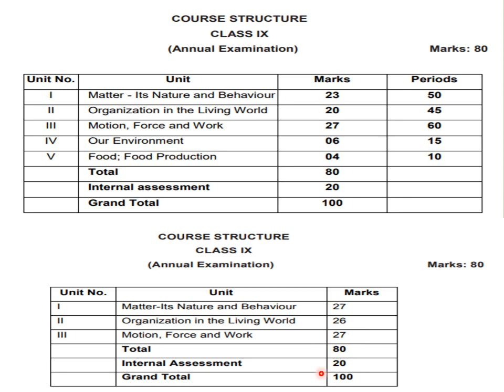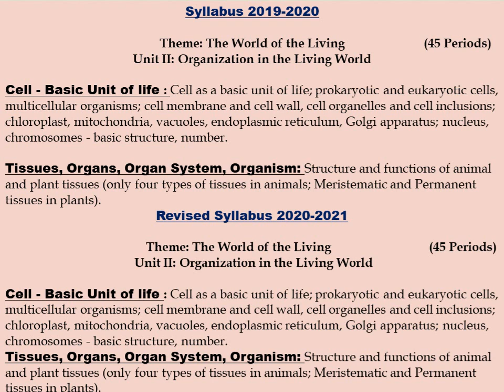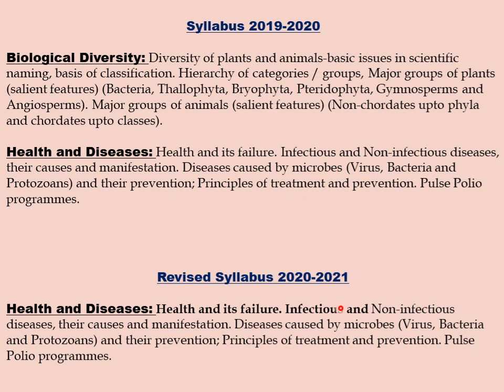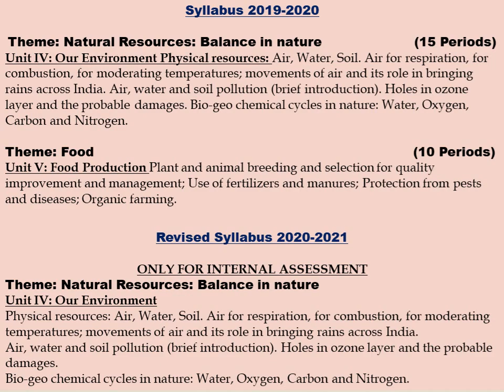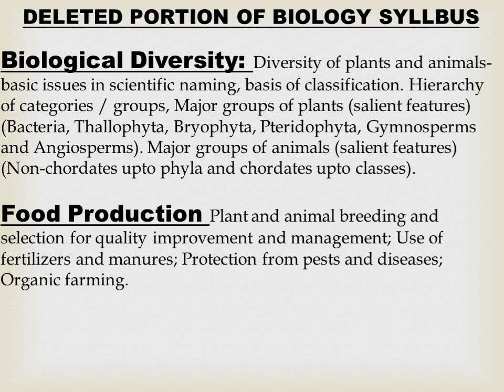REDUCED/DELETED SCIENCE SYLLABUS || CLASS-9TH || CBSE BOARD|| Session 2020-2021 by BIO 4 YOU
Reduced syllabus of class 9th for subject-SCIENCE(Biology).
IF, YOU WANT TO GET LATEST NOTIFICATION OF BIOLOGY STUDY MATERIAL FOR CLASS-9.